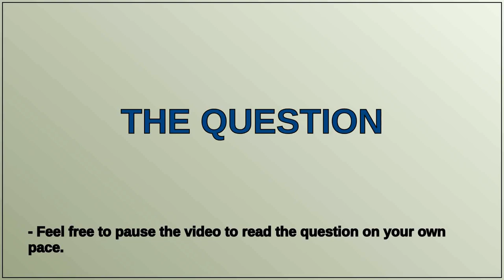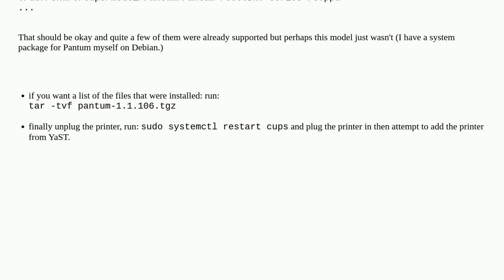Unix: Pantum M6550NW multifunction printer driver for opensuse leap 15.5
Pantum M6550NW multifunction printer driver for opensuse leap 15.5

A special thanks goes out to the community

  printer